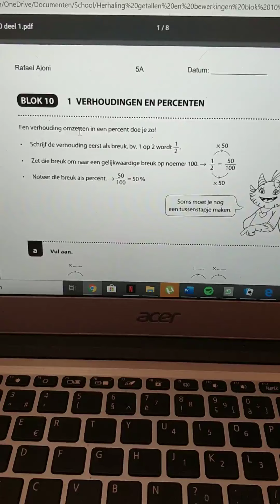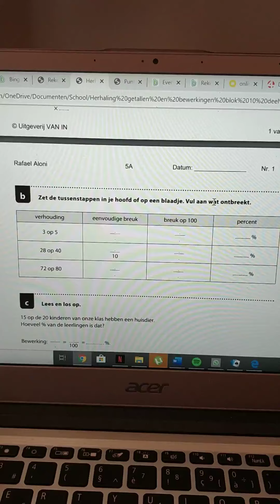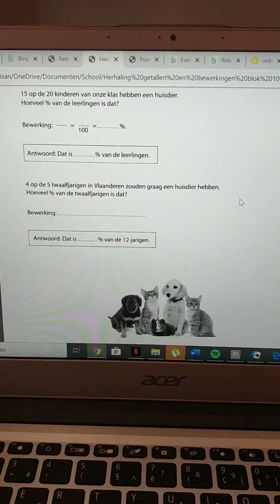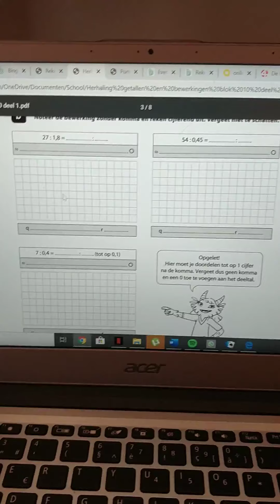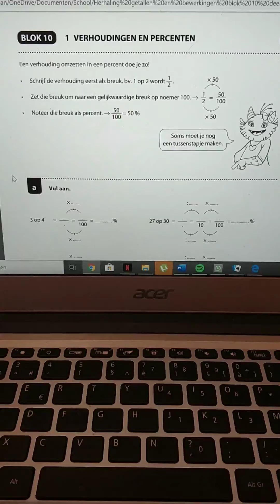Herhaling getallen en bewerkingen blok 10 deel 1